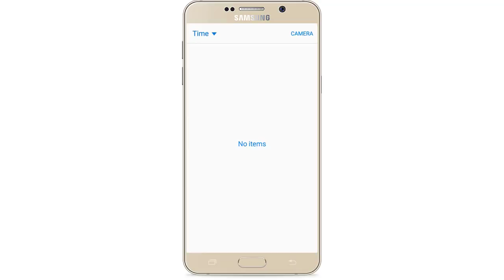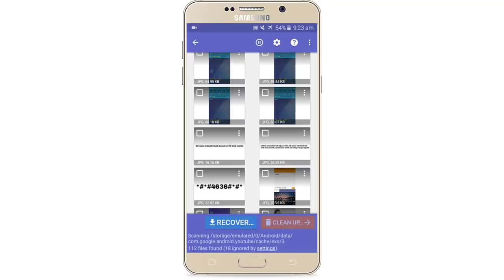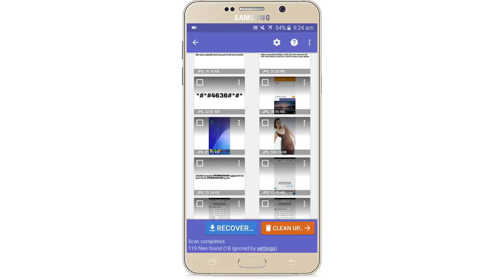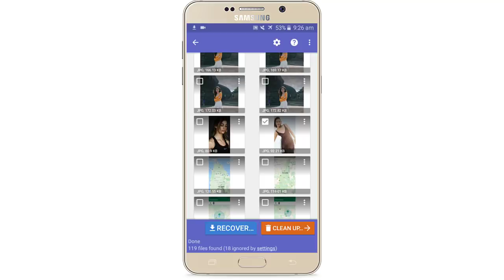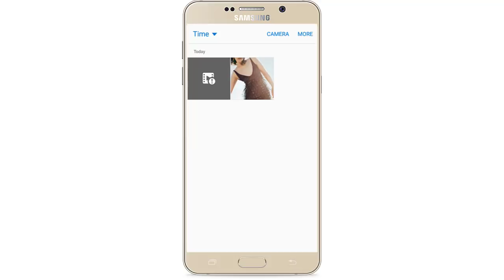How to recover deleted photos on android devices? - sinhala Nimesh Academy